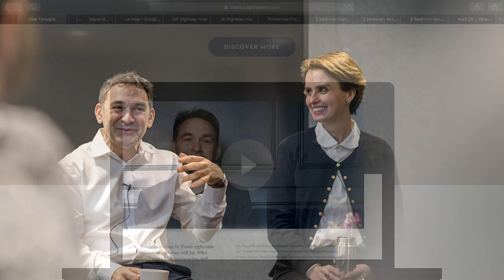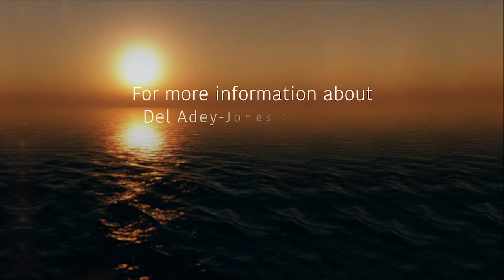Aaron Turner on Insightful Conversations with Del Adey-Jones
State of Mind... OneThought